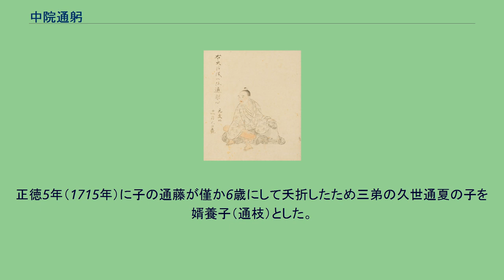中院通躬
中院 通躬（なかのいん みちみ）は、江戸時代前期から中期にかけての公卿・歌人。
内大臣・中院通茂の長男。
官位は従一位・右大臣。
中院家18代当主。
寛文8年（1668年）、中院通茂（権大納言、のち内大臣）の長男として誕生。
母は板倉重矩の養女（小笠原政信の娘）。
翌年叙爵、延宝元年（1673年）従五位上に進む。
延宝8年（1680年）に元服、従四位下に進んだ。
その後、左近衛少将・左近衛中将を経て、元禄元年（1688年）に参議となる。
同5年（1672年）に権中納言。
翌年には正三位に進み踏歌外弁となる。
同13年（1700年）には東山天皇の勅により、霊元法皇第十皇子の沢宮寛敦親王家別当となる。
父・通茂から歌学を受け継ぎ、父と共に霊元院歌壇で重きをなした（通躬は霊元天皇の和歌の弟子で、詠草に勅点を多数施されている）。
正徳5年（1715年）には播磨国曽根村（現在の兵庫県高砂市）にある菅公を祀る曽根天満宮に和歌を集めて奉納している。
また父・通茂と共に漢学を熊沢蕃山に学んだ（通茂は蕃山門下の堂上四天王とも称された）。
その他嵯峨釈迦堂供養伝奏、神宮伝奏などに歴任した。
享保3年（1718年）武家伝奏、同11年（1726年）には内大臣に任ぜられ、さらに翌々年には従一位に昇る。
元文3年（1738年）には異例の右大臣に任ぜられるが、辞している。
大臣家の極官は内大臣であり、近世において右大臣任官の例は歴代当主の中では三条西実条と通躬のみである。
翌年8代将軍・徳川吉宗が公家の家業奨励の意味で、公家衆から和歌の名人を選抜し名所和歌の詠進を所望した際も、関白一条兼香から推薦され提出している。
この年12月に薨去。
享年72。
正徳5年（1715年）に子の通藤が僅か6歳にして夭折したため三弟の久世通夏の子を婿養子（通枝）とした。